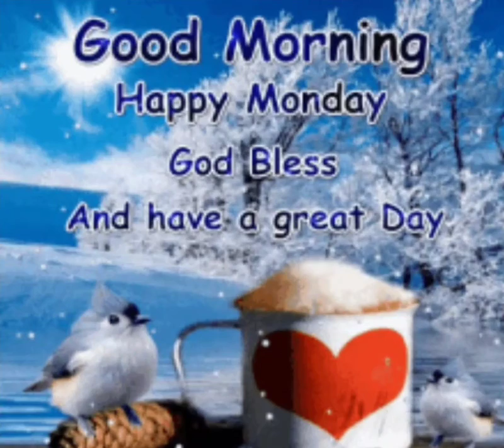Happy Monday Everyone 💐🌾🌻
Bonito Día A Todos 🌅 Vamos A Dar Gracias a DIOS Porque Seguimos Respirando 🙏💃